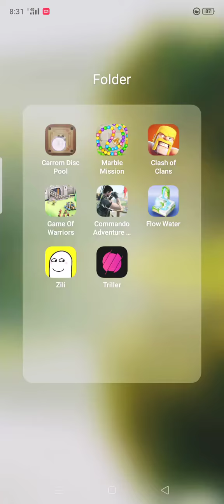Carrom pool game 2020